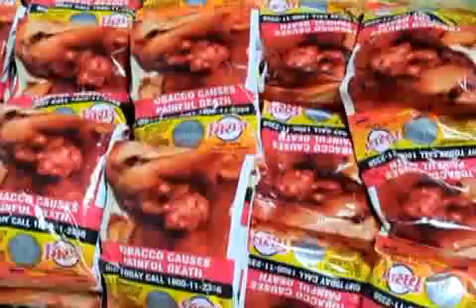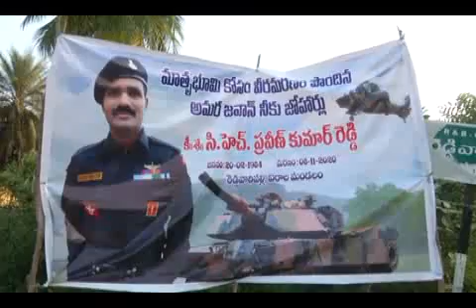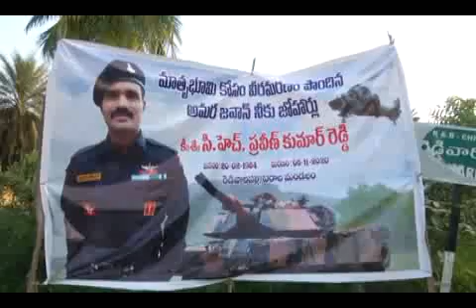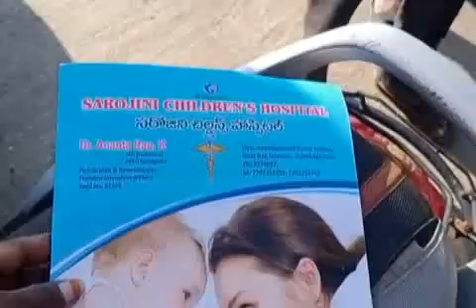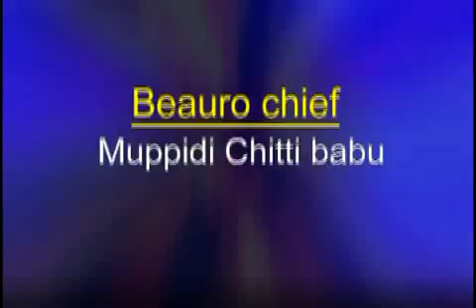SDV NEWS VIZAG10 11 20 8pm